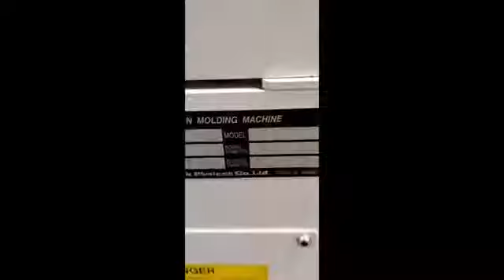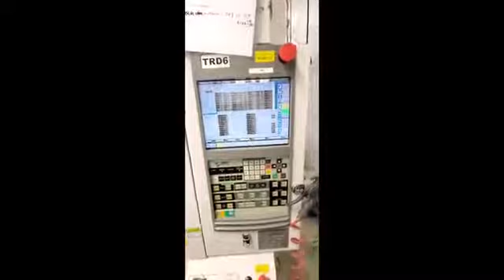8069422 2009 Sodick TR40VRE Vertical Injection Molding Machine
2009 Sodick TR40VRE, Capacity 40 Ton, Shot Size 0.47 oz, Platen Size 40" x 40", Control TRD6, Min. Mold Thickness 7.9", Max. Mold Dimension 11.8" x 11.8", Open Daylight 15.7", Power Requirement 200V-220V/3Ph/60Hz, 50/94 Amps Rated/Peak, Approx Dimensions (LxWxH) 95.8" X 53.0" X 108.3", Approx Machine Weight 7,606 lbs, EQUIPPED WITH: AEC Dryer Hopper SC-0.85, Molds Not Included, Process Temperature Control Unit, Rotary Table with Only 3000 Hours, Under Power